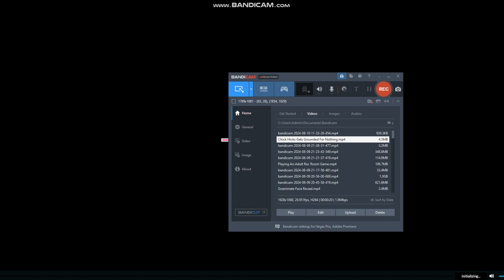Violence In Goanimate Be Like